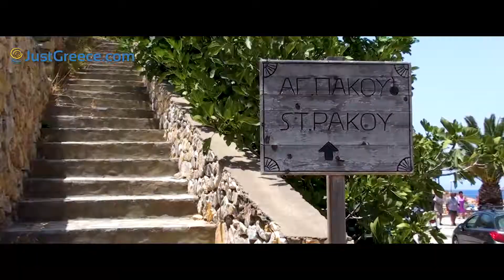Syros - Justgreece.com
Syros is a Greek islands in the north of the Cyclades in the middle of the Aegean Sea. It is about three-hour boat ride from the main port of Piraeus (Athens), it is also accessible by domestic flights from Athens.